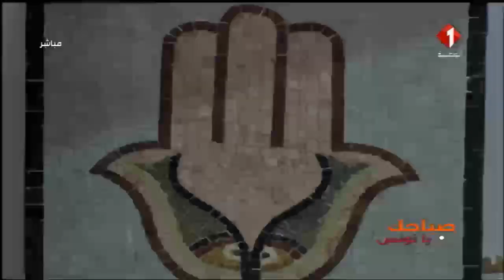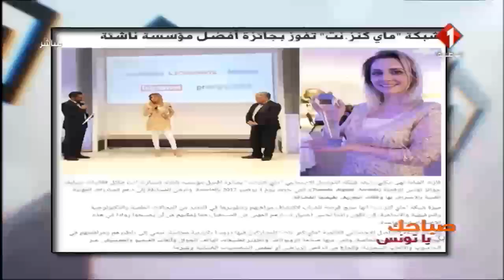برنامج صباحك يا تونس ليوم 14 / 11 / 2017 الجزء الثاني